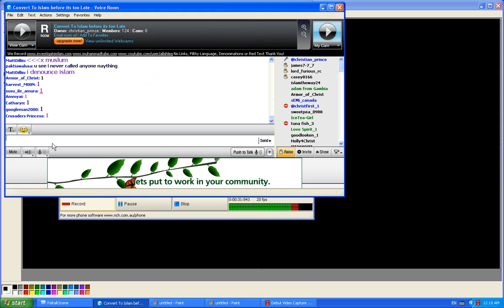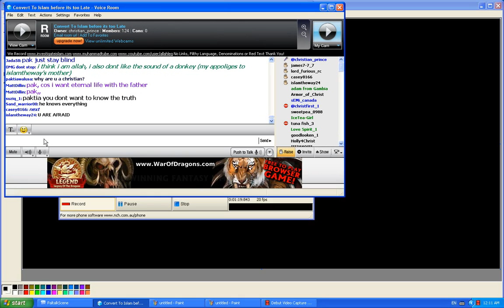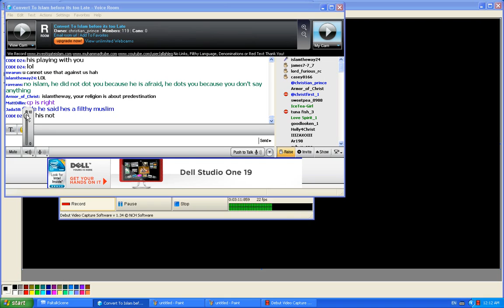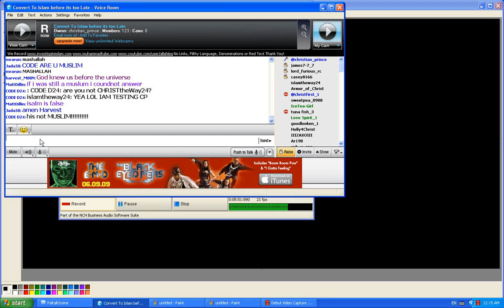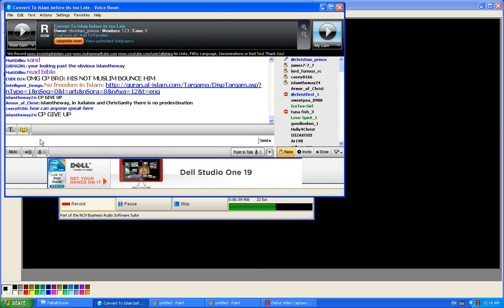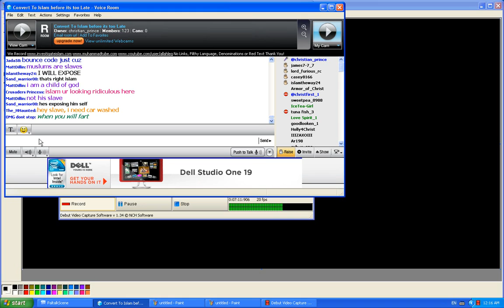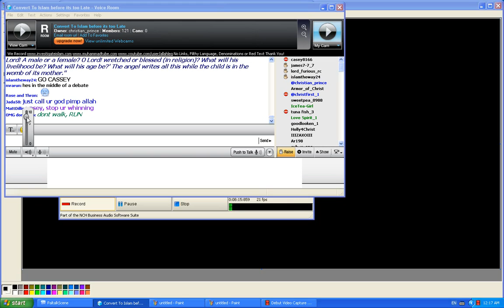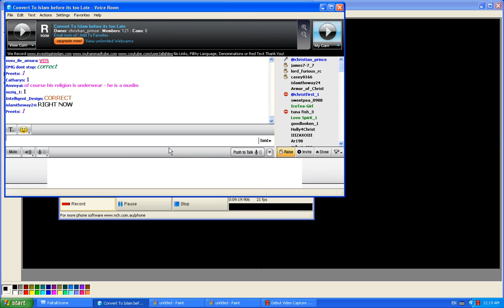The Quran or the Bible part 3